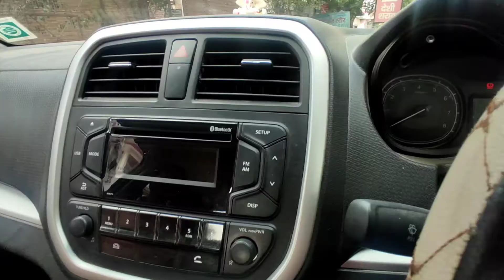गेर बदलने में गलती होती हैं तो ये वीडियो जरूर देखें